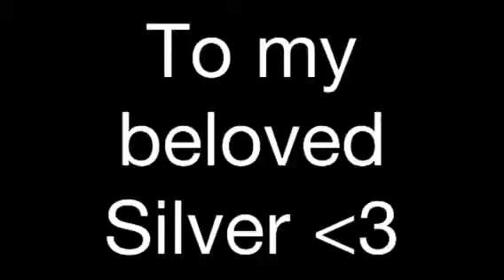Casual Joe Skate Day (for silver)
Me skating in my casual joes, they're so comfortable. But not the best skating shoes. The song is "Deer in the headlights" by Owl City. Hope you enjoy it babe ;D